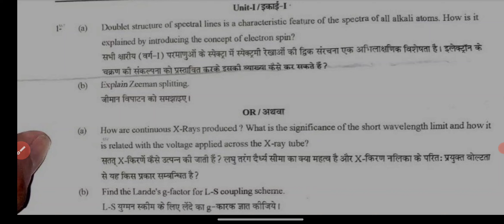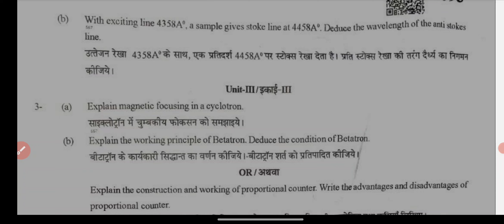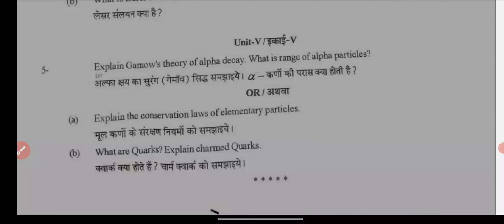B.SC B.Ed 4th Year Physics Paper 1st Exam 2024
B.SC B.Ed 4th Year Paper 2024 Physics Paper 1st RRBMU
B.SC B.Ed 4th Year Exam Paper 2024 Physics Paper 1st 2024 RRBMU
B.SC B.Ed 4th Year Physics Paper 1st Main Exam Paper 2024
All University B.SC B.Ed 4th Year Exam Physics Paper 1st Paper 2024
Rajasthan University B.SC B.Ed 4th Year Physics Paper 1st Paper 2024
Shekhawati University B.SC B.Ed 4th Year Exam Physics Paper 1st Paper 2024
Pdusu B.SC B.Ed 4th Year Physics Paper 1st Paper 2024
Mgsu B.SC B.Ed 4th Year Exam Physics Paper 1st Paper 2024
Mdsu B.SC B.Ed 4th Year Physics Paper 1st Paper 2024
B.SC B.Ed 4th Year Physics Paper 1st Paper All India University
B.SC B.Ed 4th Year Physics Paper 1st Paper 2024
Uok B.SC B.Ed 4th Year Physics Paper 1st Paper 2024
B.SC B.Ed 4th Year Physics Paper 1st Paper Msbu
Jnvu B.SC B.Ed 4th Year Physics Paper 1st Paper 2024
Vmou B.SC B.Ed 4th Year Physics Paper 1st Paper 2024
Mlsu B.SC B.Ed 4th Year Physics Paper 1st Paper 2024
Physics Paper 1st rajasthan BSC BEd 4th Year EXAM 2024
Physics Paper 1st | BSC BEd 4th Year Main Exam Paper 2024 | BSC BEd 2nd Year Paper 2024 Physics Paper 1st Paper
| BSC BEd 4th Year Main Exam Paper 2024 | BA BSC BEd 4th Year Paper 2024
Physics Paper 1st BSC BEd 4th Year Year 2024  Exam 2024 | BSC BEd 4th Year Physics Paper 1st Questions Paper
Physics Paper 1st BSC BEd 4th Year Paper 2024 | Examination Paper 2024 | Model Paper 2024 Exam 2024 most important question and answer Physics Paper 1st